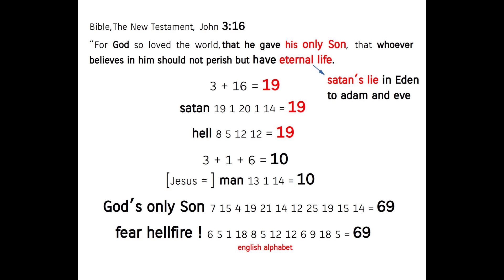the fingerprint of satan ! Bible's Miracle, The New Testament, John 3:16